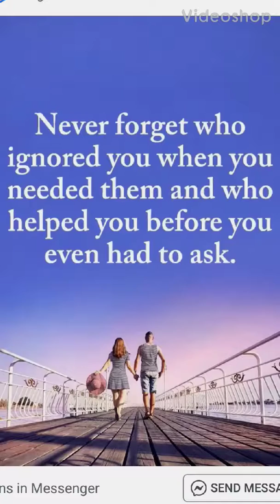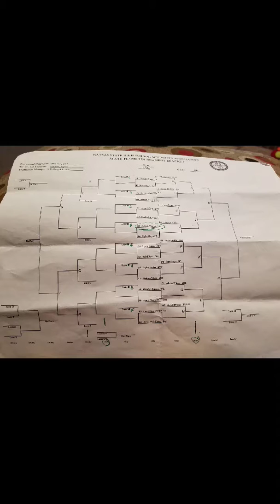Skylar Olathe South Varsity Tennis 2019